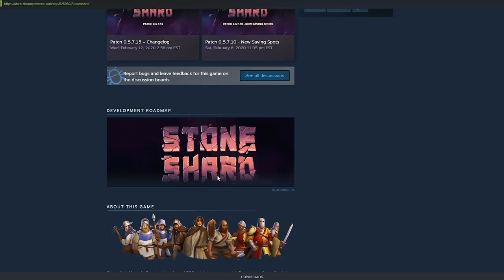they gave me a stoneshard key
stoneshard - a smashing game! :) Haven't tried a dungeon crawler in awhile. Super fun!